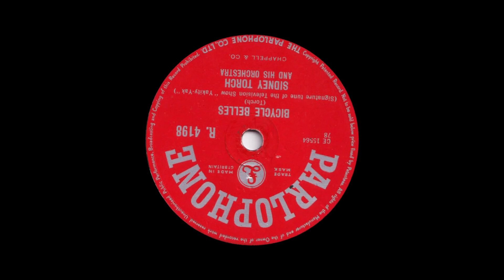Sidney Torch - Bicycle Belles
From Parlophone 78rpm (R 4198) released in September 1956